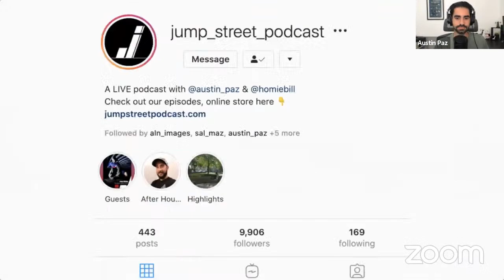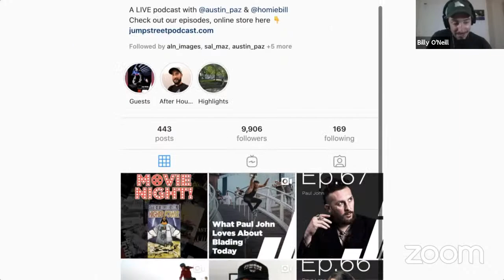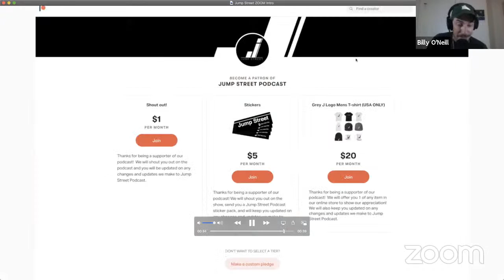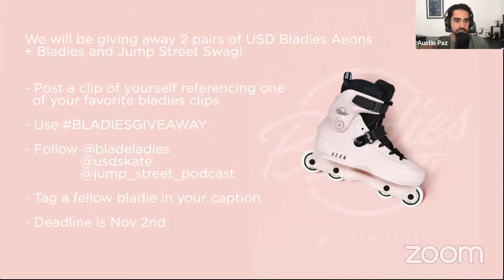Jump Street Podcast Episode 74 with Erick Garcia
Erick Garcia has 27  years in the game and numerous unofficial blading Guinness world records that he likes to keep under wraps for some reason.  We talk about being a blading photographer, hitting over 100mph while skitching, and his appreciation for blading in all its purity.